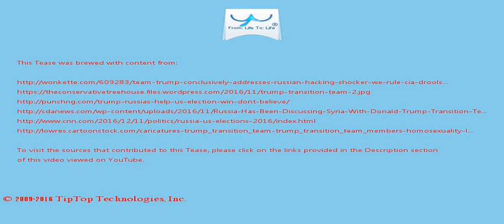A Tease: trump transition team russia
Trump just picked an Exxon Mobil CEO with strong ties to Russia as Secretary of State.

Fuck McConnell, Fuck Ryan, FUCK Trump .

This Tease is included in the playlist which you may wish to view next.

There may be some fresher/older Tease for this topic and also some related topics. You can look for them by searching for "A Tease: trump transition team russia" on YouTube or by clicking this

To drink the full T for which this Tease serves like a preview, visit T and search for "trump transition team russia".